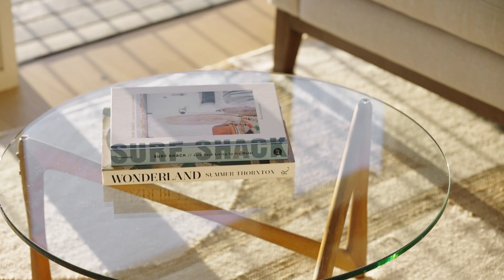37 Lobelia Cres, Casuarina